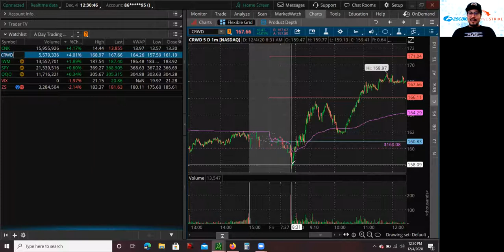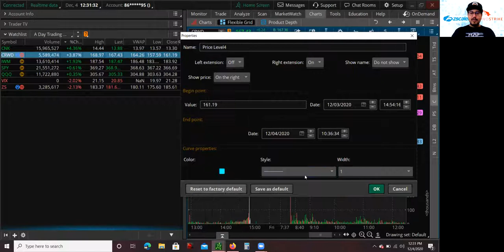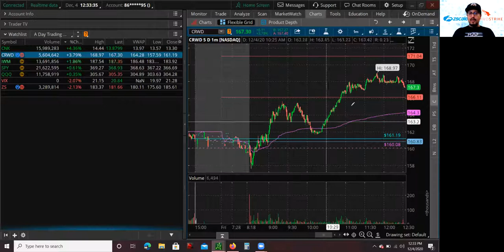Day Trading Zscaler Stock ZS Stock Long sympathy play with CrowdStrike Stock CRWD Stock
Hey what up guys this is Mario, back again with another trade video. Today I decided to trade the cloud cybersecurity company Zscaler Stock ZS Stock Long in sympathy play with CrowdStrike Stock CRWD Stock. Both Zscaler Stock ZS Stock and CrowdStrike Stock CRWD Stock reported really good earnings. Both companies beat their earnings per share analyst estimates. Even though both companies reported really good earnings, I decided to only trade Zscaler Stock ZS Stock. The reason why I decided to only trade Zscaler Stock ZS Stock was because it had a better intraday chart the day before. Yesterday Zscaler Stock ZS Stock trended and closed near its highs, compared to CrowdStrike Stock CRWD Stock it closed near its lows. Unfortunately, Zcaler Stock ZS Stock decided to stay red today compared to CrowdStrike Stock CRWD Stock that went green on the day. So I found that very interesting, especially because they are both in the same cybersecurity sector.